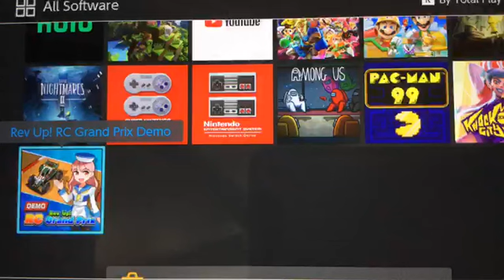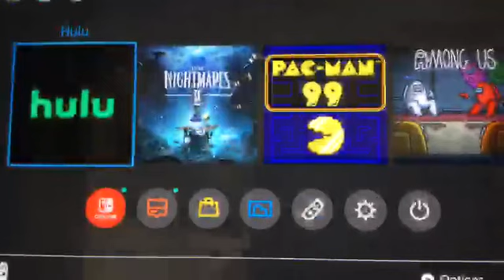Rc Racing - Rev Up! RC Grand Prix - Switch Demos #48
At first i thought this was a MarioKart Knockoff and I mean it kinda is but its an ok game to play. would not recommend playing it tho.